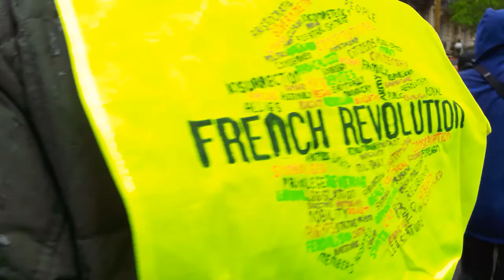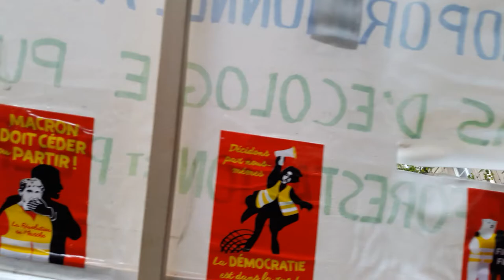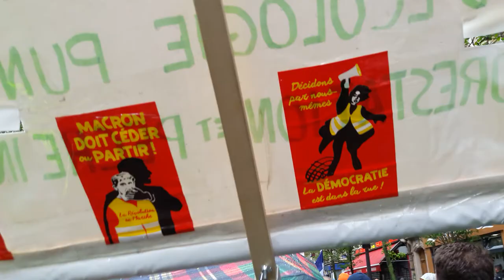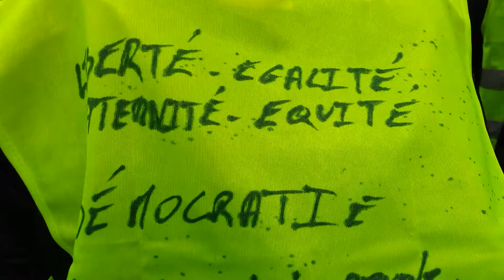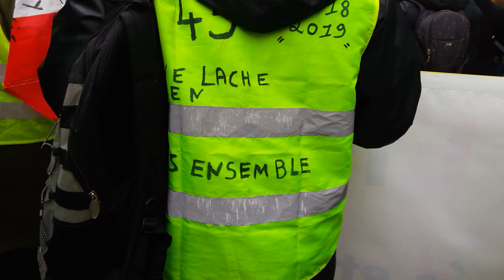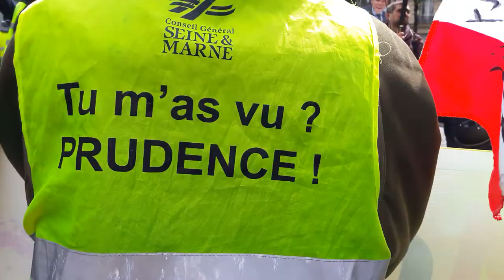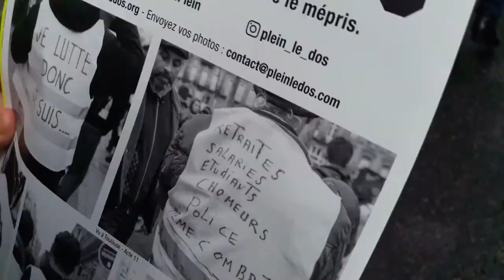Manifestation Gilets Jaunes Acte 25 Paris 4 mai 2019 #6 Avenue Parmentier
CHANT EMMANUEL MACRON ON VIENT TE CHERCHER CHEZ TOI - Anne dit : en même temps c'est chez nous, c'est pas chez lui Oh piètre Président - GJ Maxime Nicolle Fly Rider @FlyRiderGj - Yassine media independant Civicio @CIVICIOofficiel - Paris Avenue Parmentier - Manifestation Gilets Jaunes Acte 25 4 mai 2019 Paris 4mai Acte25 ActeXXV Gilet jaunes personnels soignants et hôpitaux Etat d'urgence - Rendez-vous Hôpital Lariboisière Gare du Nord - Manifestation déclarée co-organisé avec Opération Gilets jaunes, Jean Christian Valentin, Faouzi Lellouche et Paris Banlieue - Les Résistants avec GJ Kamal Amriou FB @kamal.amriou Rejoignez Le Conseil National de la Résistance FB @OfficielGiletsJaunes Place de la République Le collectif Les Sans Etiquette @GiletsJaunesGo GiletsJaunes Tous Gilets Jaunes @17Novembre2018 @GiletsJaunesFr_ 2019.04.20 Macron démission Les citoyens constituants RIC Référendum d'Initiative Citoyenne - video mariepanic mariepanic2 @mariegendron @anne_hoa